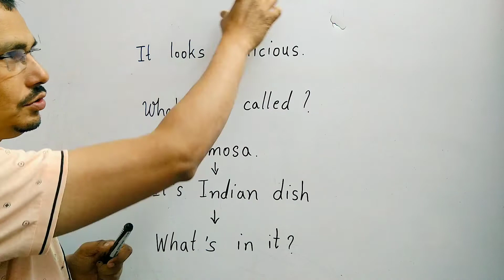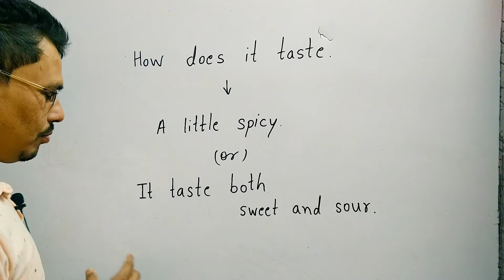Sweet and sour meaning in hindi || A little spicy meaning in hindi || What's in it means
Sweet and Sour का हिंदी क्या होता है।

साथ ही और देखें Dish से related English sentences और उनके हिंदी मीनिंग।

If you want to improve your English language knowledge.